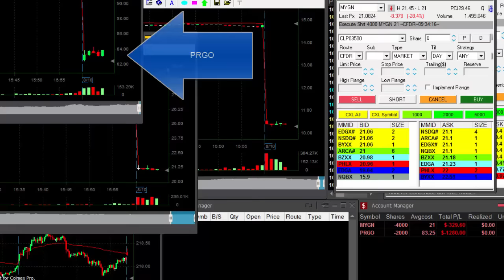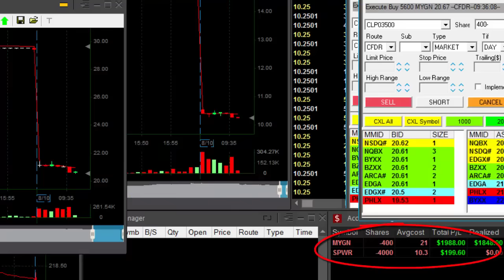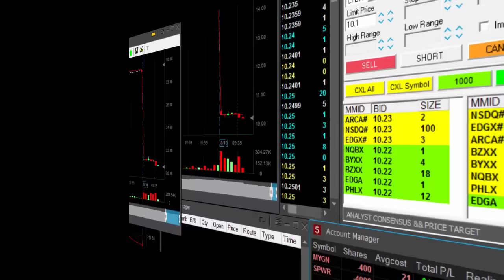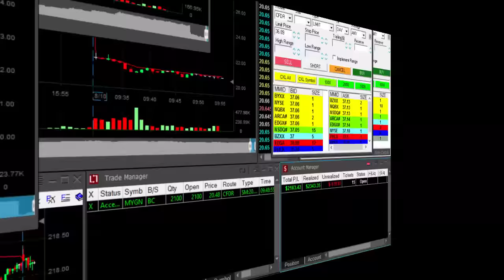Day Trading - 2 Losers, 2 Winners $2,140 in Profits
Meir Barak day trading live on August 10th. 2016.